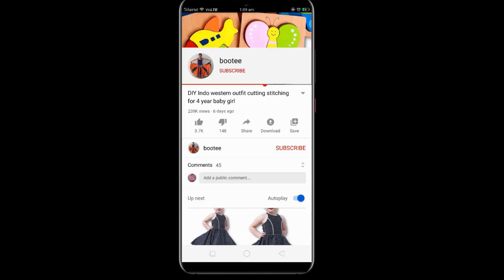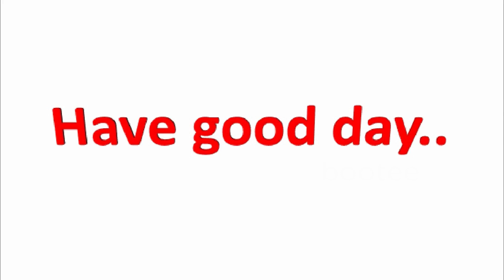DIY Designer partywear one shoulder baby skirt top cutting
Cutting Stitching full tutorial of baby skirt top